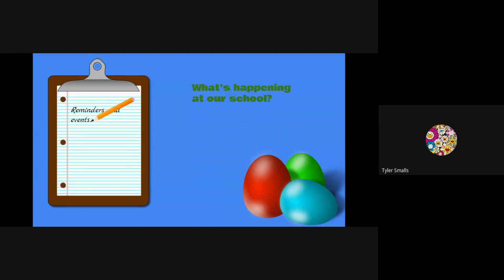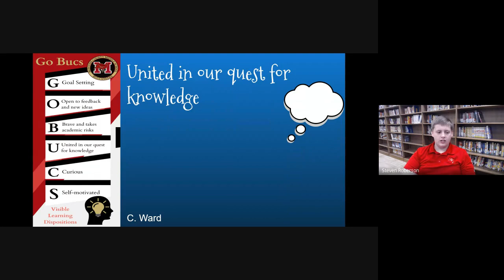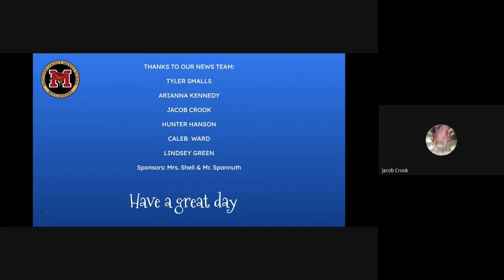MCMS Morning Newscast 2023 03 22 07 55 GMT 4